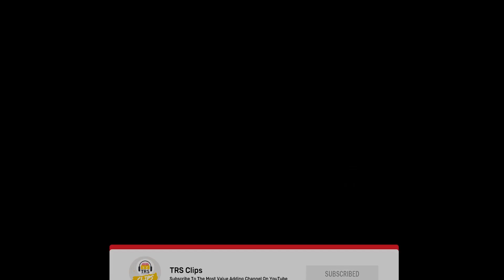Helped My Father Launch NFTs - Abhishek Bachchan on Amitabh Bachchan’s NFT Announcement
🎧 Listen To TheRanveerShow On Spotify

Today, on the show, we have with us Abhishek Bachchan in the house. An actor, a film producer, an entrepreneur, and someone who loves future technology. This conversation was absolutely fantastic, the energy he brings to the table is extremely humble.

Abhishek Bachchan is a Bollywood actor, a film producer & a businessman. Being the son of the most legendary actor in Bollywood, Abhishek has acknowledged his privilege with the utmost respect. He has done some amazing movies in his career. From Refugee to Dhoom series to Dostana, Abhishek has shown a different side in every character that he played. We spoke about his next project i.e. Bob Biswas. Watch on Zee5.

In this clip, Mr. Abhishek Bachchan reveals his father's opinion about the film industry.  Mr. Amitabh Bachchan feels more liberated today as he enjoys the characters even more.
We also talk about his father's recent NFT auction and what role did he play in it.